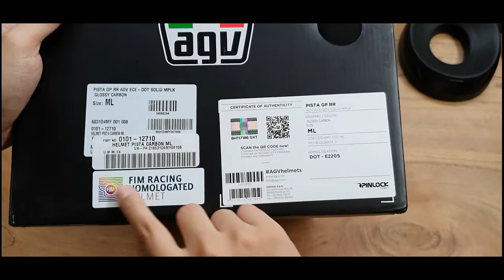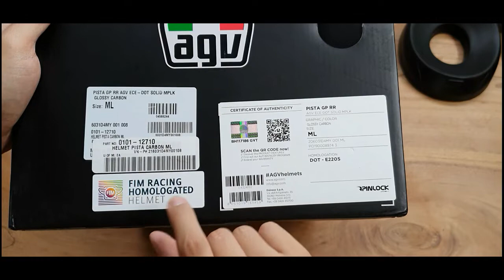Unboxing AGV pista GP RR mono carbon glossy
Unboxing AGV pista GP RR mono carbon glossy 2020..

setelah ini akan kita bahas perbedaan dengan clone premium mirror 1:1.. bahaya gan...!! beli helm mahal ternyata clone... hati hati..!